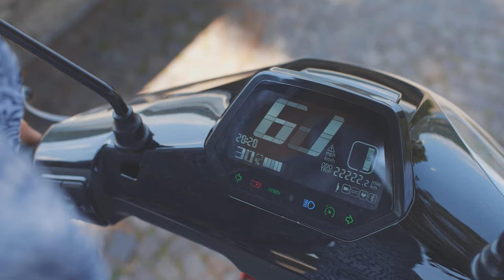cux vmoto electricscooter